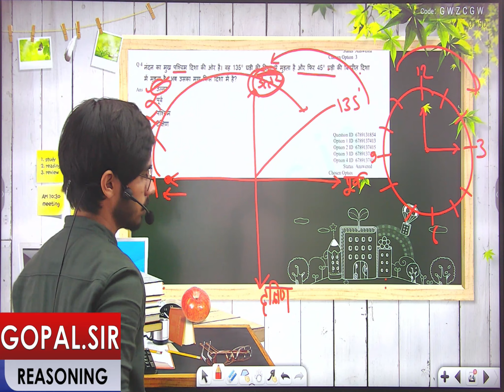रेलवे परीक्षा RRB NTPC AND GROUP D | Reasoning Reasoning -Railway Ntpc, Group D short tricks 6